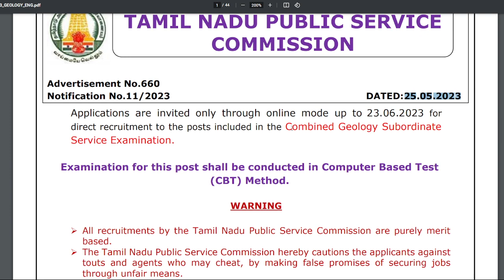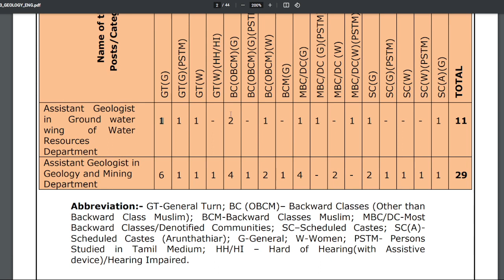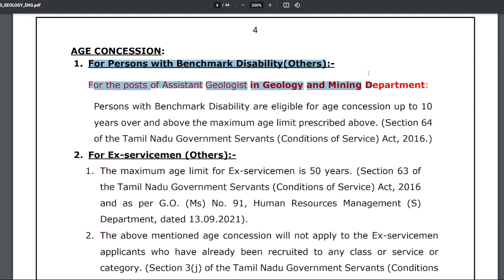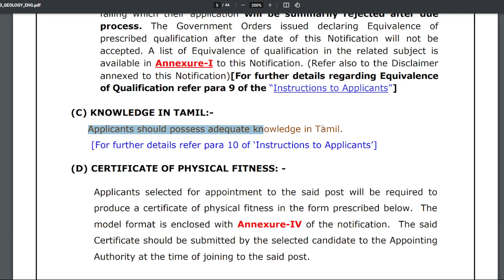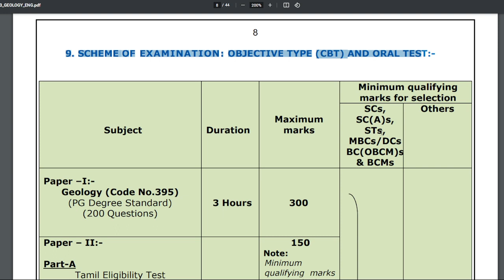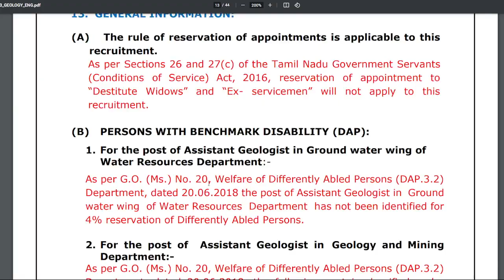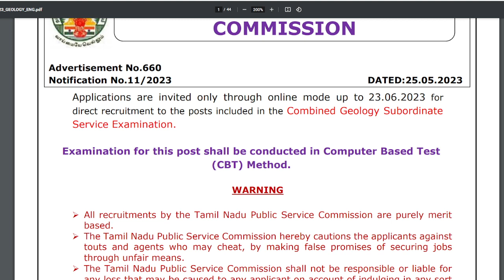TNPSC New Notification Released | TNPSC புதிய தேர்வு அறிவிப்பு | Assistant geologist job Released